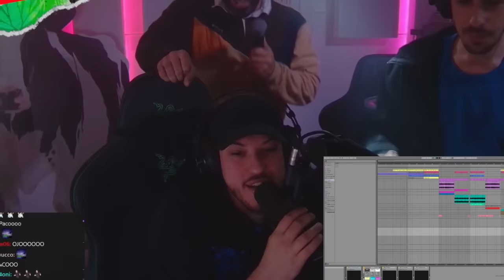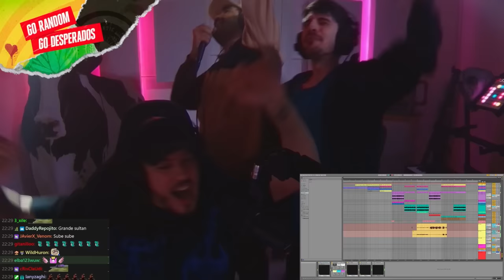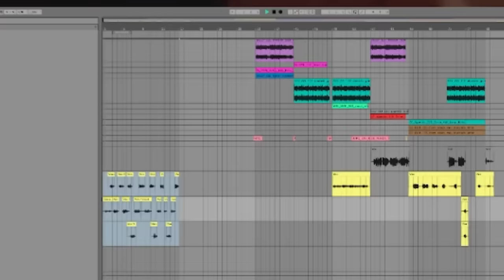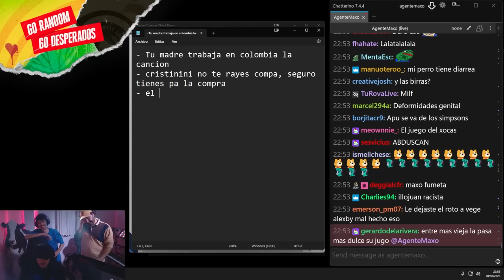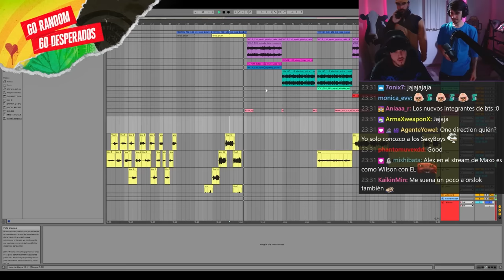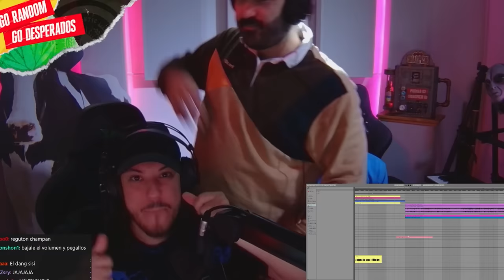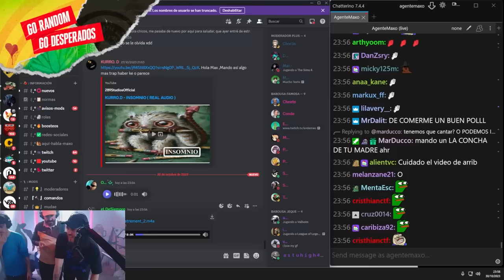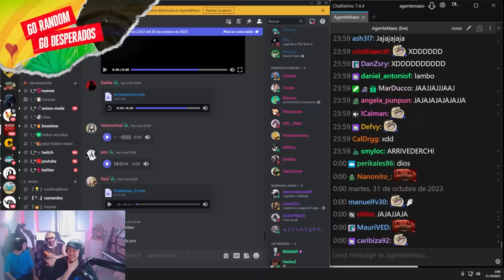DÍA de MÚSICA 🎤🎶 Ft. Cheeto, Alexby, Chat | Maximus